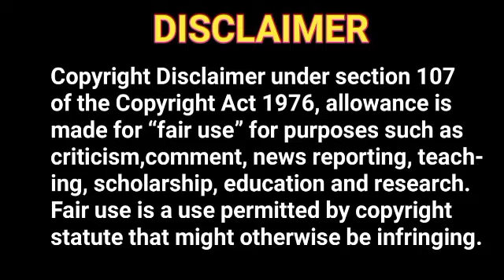Jab Jab Phool Khile l Hindi Full Movie Facts And Review l Shashi Kapoor l Nanda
This Video have reviews and facts of Jab Jab Phool Khile hindi movie